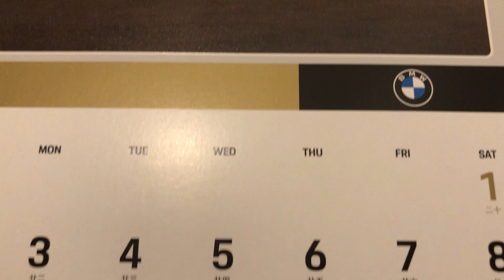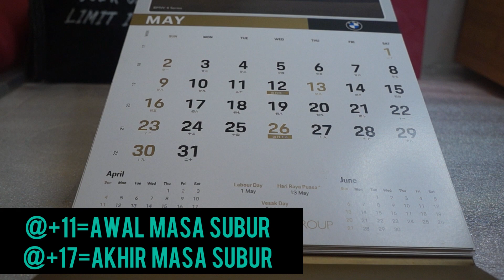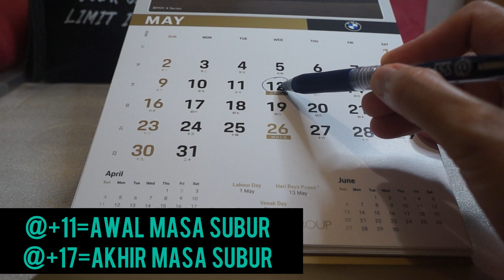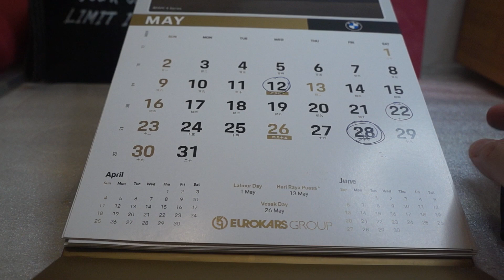MENGHITUNG MASA SUBUR PADA WANITA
Teman teman disini saya berbagi cara,bagaimana a menghitung masa masa subur pada wanita.Jadi masa subur kita dihitung mulai dari haid pertama tambahkan 11 untuk awal masa subur dan tambahka 17 dari haid pertama untuk akhir masa subur.Semoga vedio ini bermanfaat.